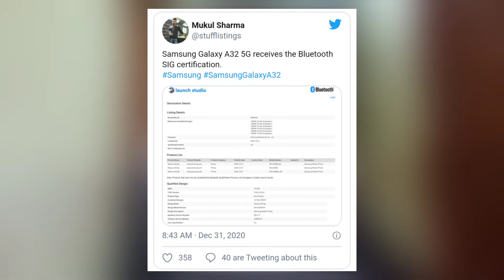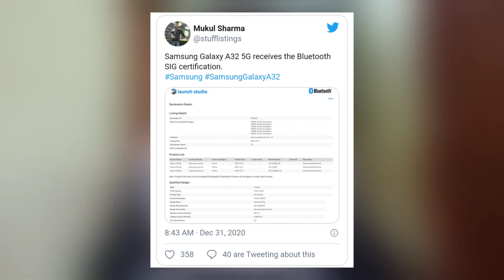Samsung Galaxy A32 5G India Launch Confirmed, Specifications & India Price⚡